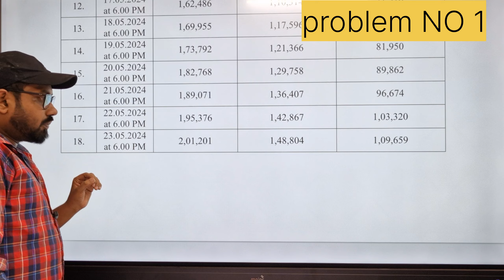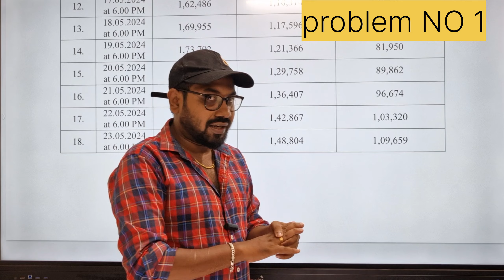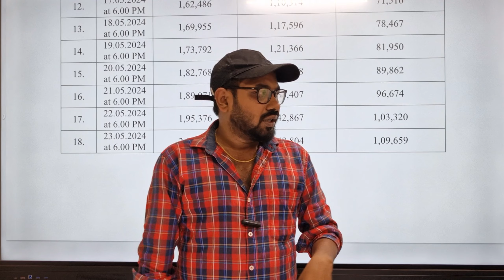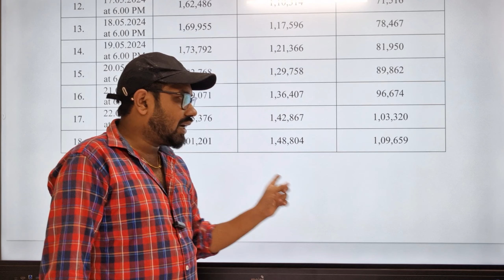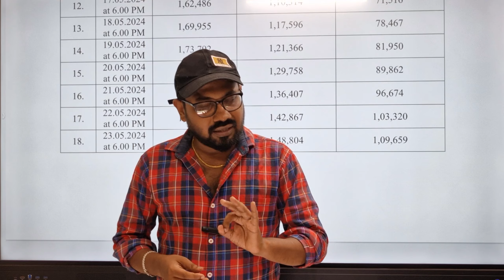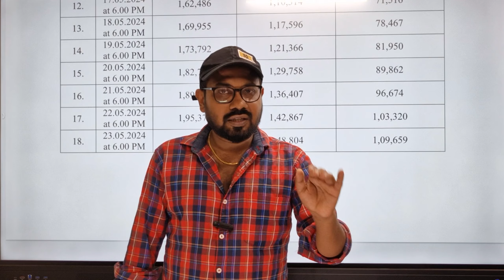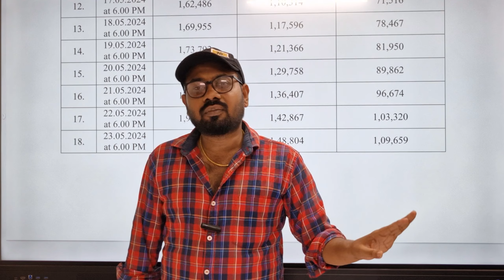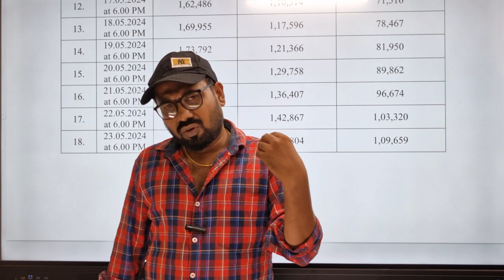3 -EMERGENCY problems -Clarify| TNEA 2024